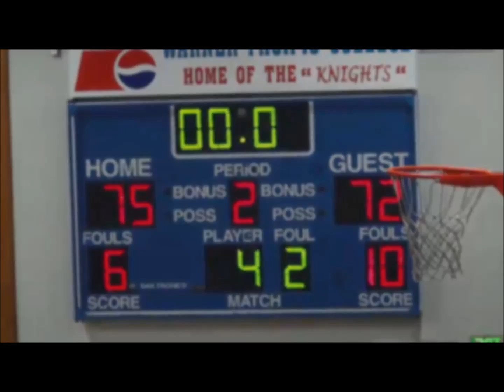Ryan Parks Buzzer Beater vs Northwest